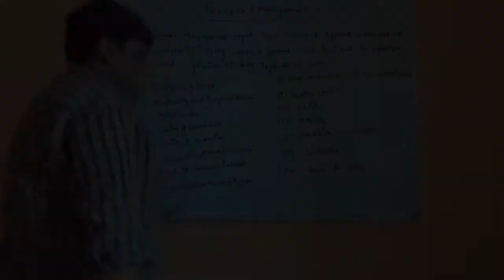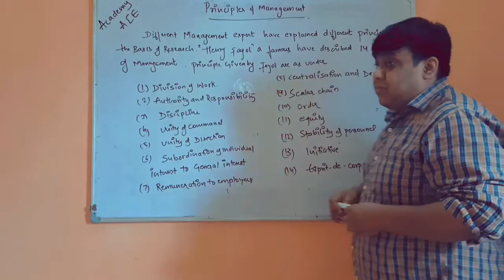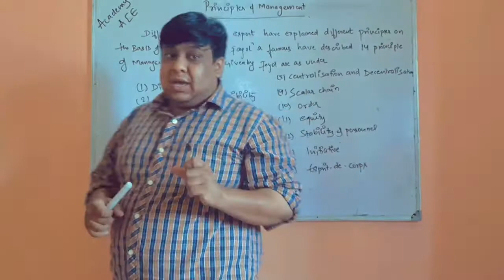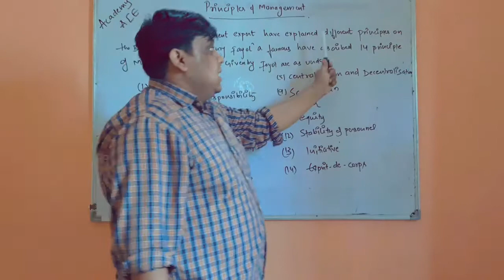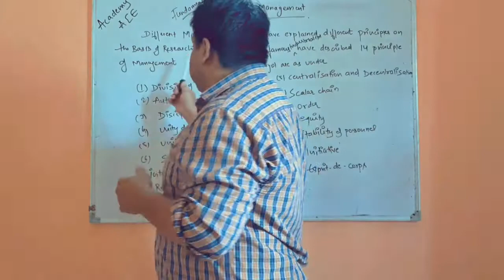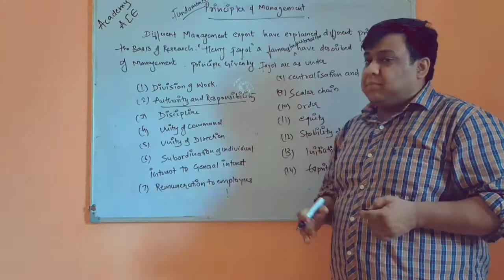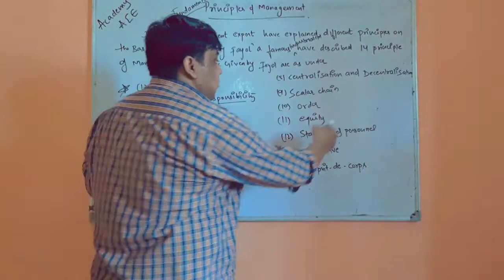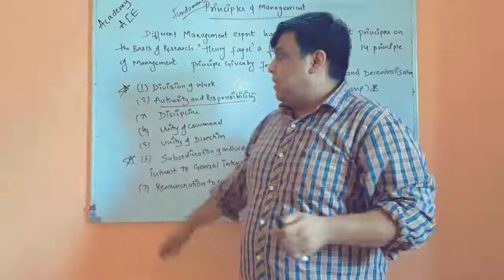henry fayol principle of management-part 1 12th class/CBSE and ISC